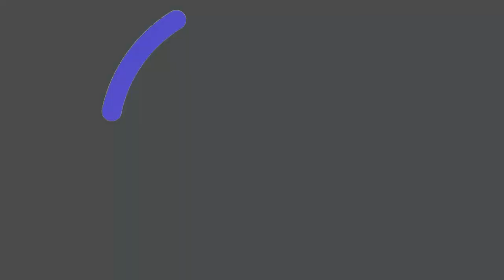DESAFIO - NÃO ESCOLHA A COR ERRADA NO ROBLOX COLOR BLOCK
Olaaa pessoal tudo bem com vocês?
No vídeo de hoje, é o desafio do Color Block com as minhas primas 🥰
foi muito divertido e engraçado fazer esse vídeo, espero que vocês gostem ❤️
quem puder compartilhar eu ficarei muuuito feliz☺️❤️

Me Sigam no Instagram 📸  @juliakaori__

Eu sou a Julia Kaori e moro no Japão.